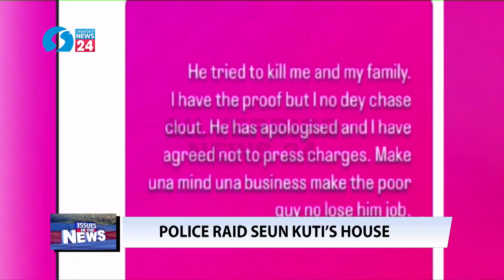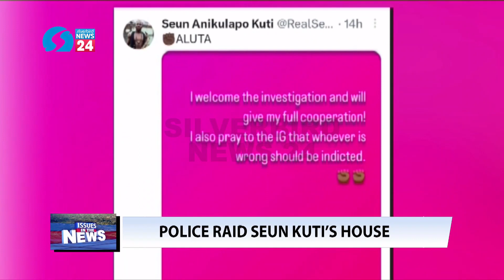Police Raid On Seun Kuti's House